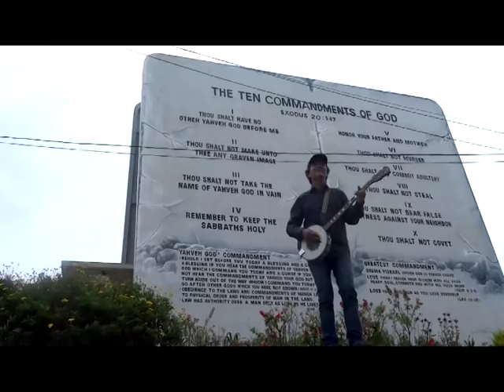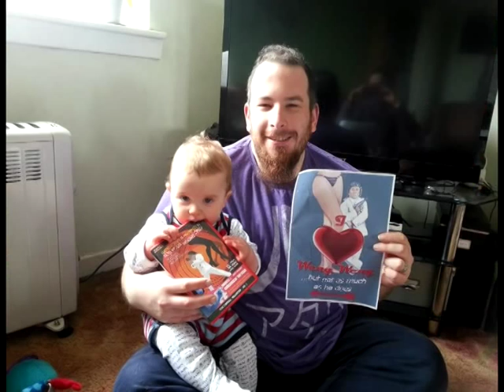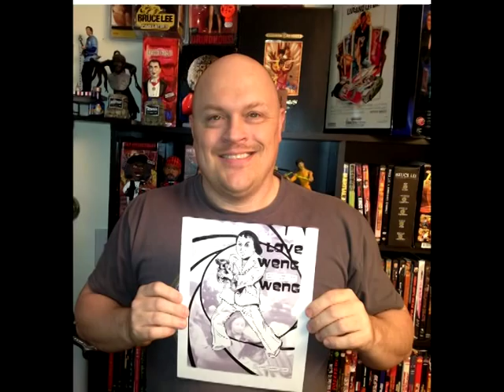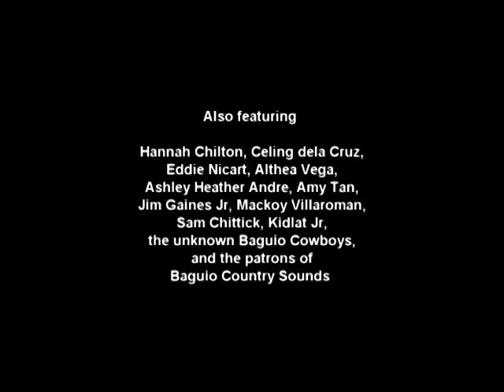"I Love Weng Weng" from THE SEARCH FOR WENG WENG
"I Love Weng Weng" written and performed by Roy Arabejo

From the soundtrack to THE SEARCH FOR WENG WENG (directed by Andrew Leavold, 2013), coming soon to DVD from Monster Pictures - a bizarre real-life odyssey in which Leavold goes looking for the truth behind the two-foot-nine James Bond of the Philippines.